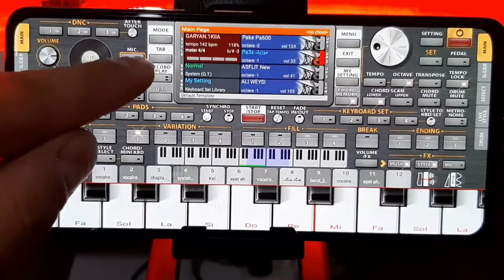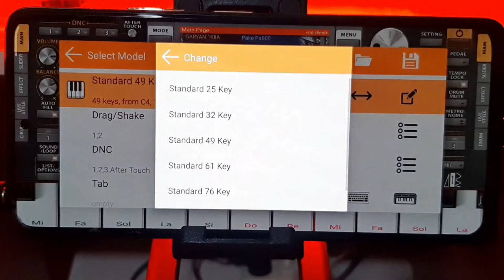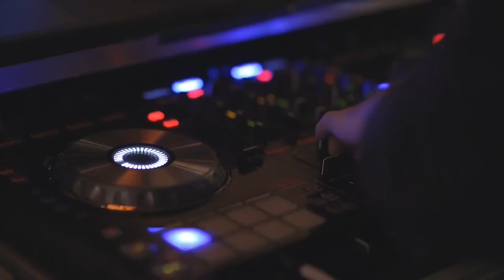How to connect to a MIDI keyboard